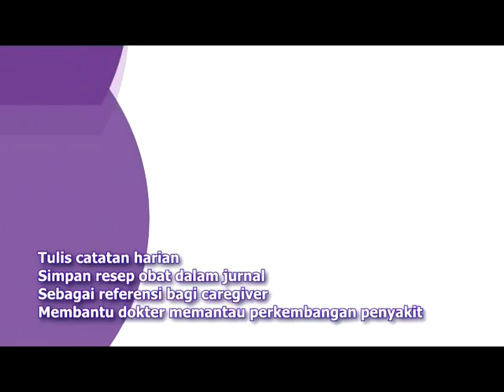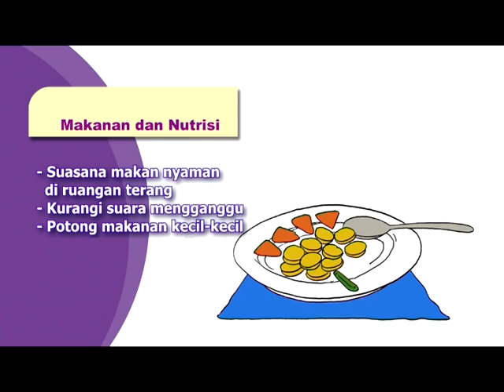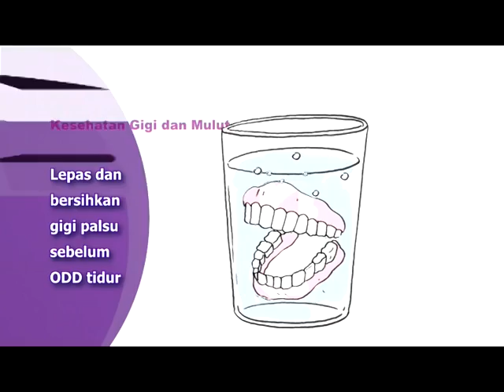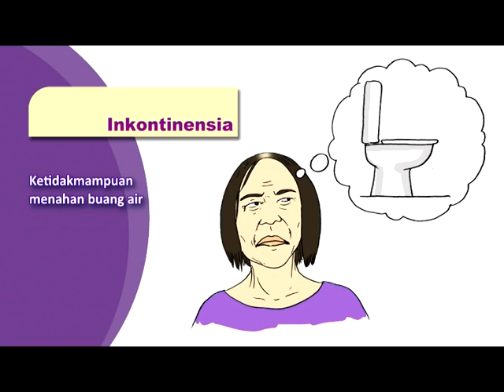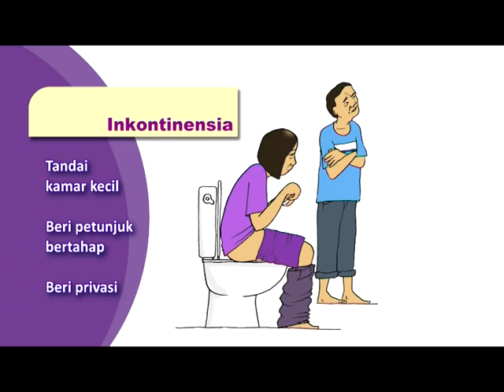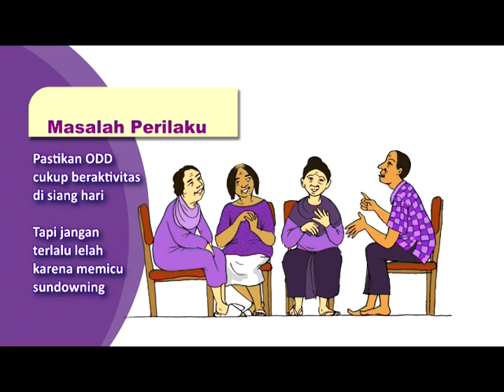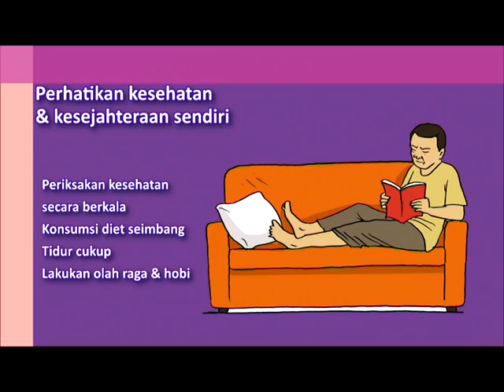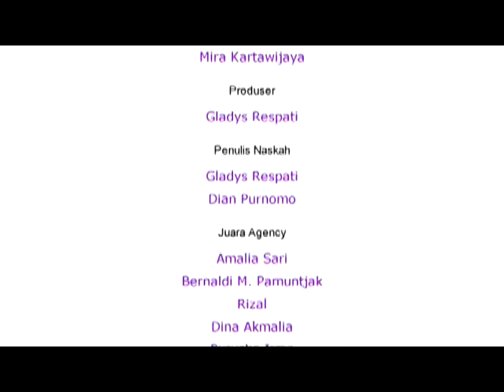Tips Mendampingi Orang Dengan Demensia Alzheimer